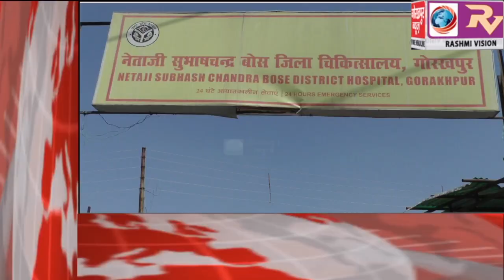GORAKHPUR NEWS Headline -09-03-2020